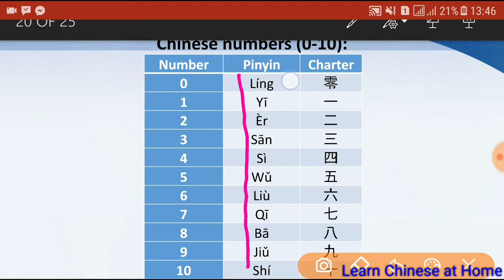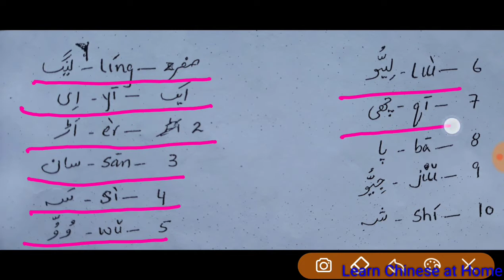Learn Chinese | Basics | Lesson 9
# Chinese Learning